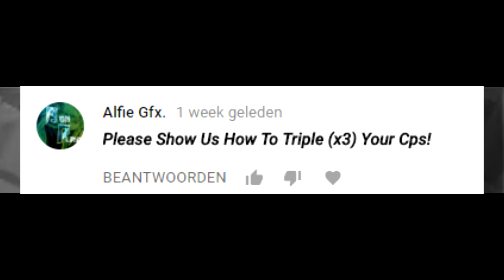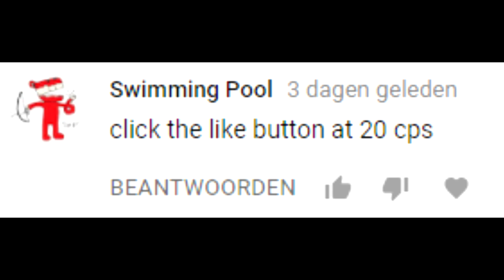HOW TO TRIPLE YOUR CPS! (GOT BANNED.. AGAIN!)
▼ Channel Art:

► Keyboard: Logitech G19S
► Microphone: Blue Snowball
► Mouse : Razer Deathadder Chroma
► Mouse sensitivity: 400 dpi
► In-Game sensitivity: 105%
► FOV : 65 Speed 2 - 75 Normal